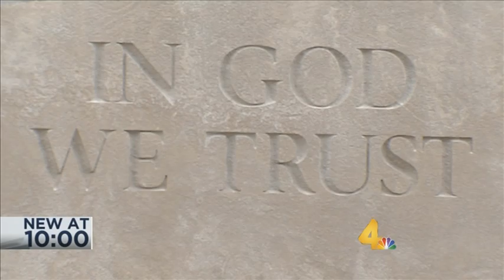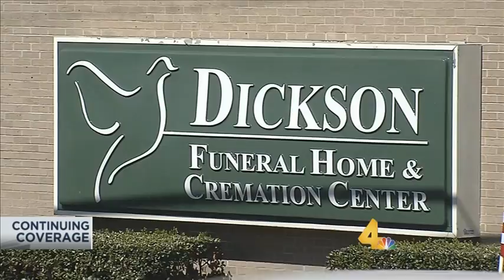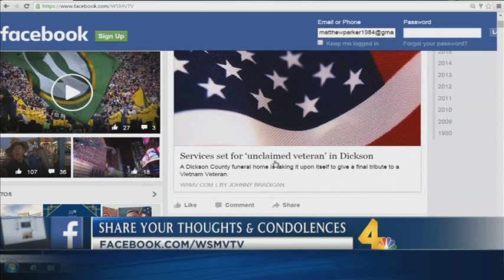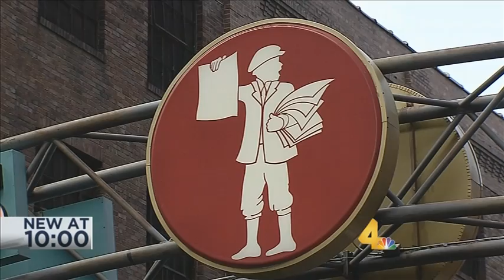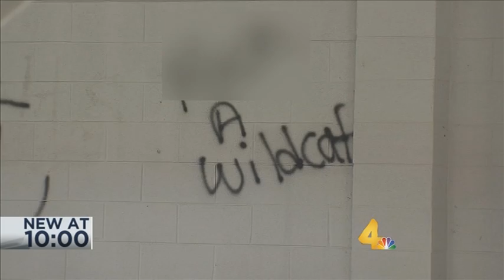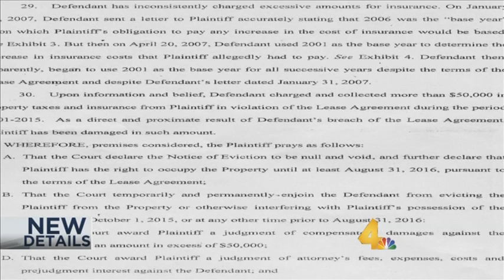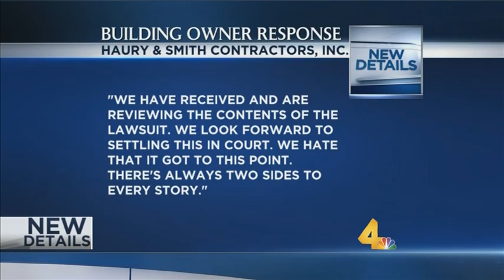VTS 01 1